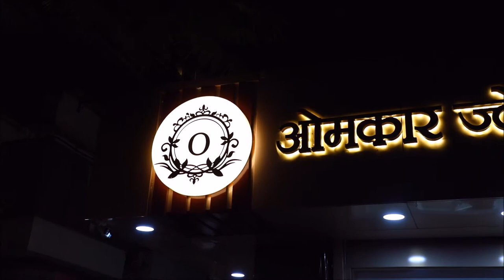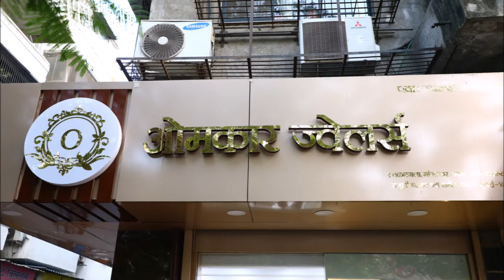Making of Jewellery Showroom Signage - Omkar Jewellers ( Made by The Signage)